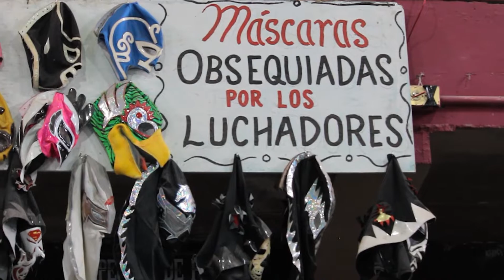TRAILER | QUINTA TEMPORADA | PRÓXIMAMENTE